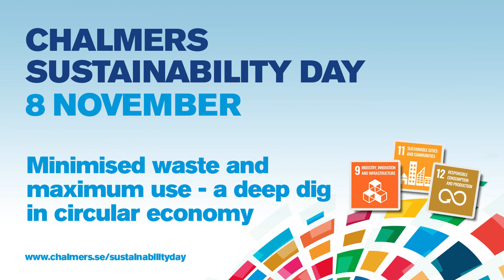Chalmers Sustainability Day 2019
An event bringing Chalmers research about Circular Economy to everyone who are interested.